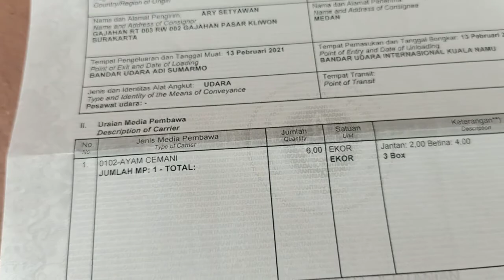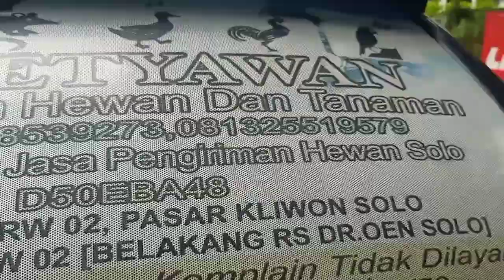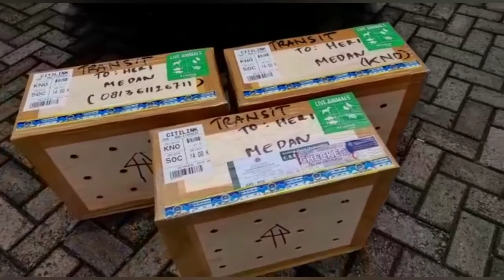Kiriman ayam cemani tujuan medan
Ary setyawan cargo hewan solo